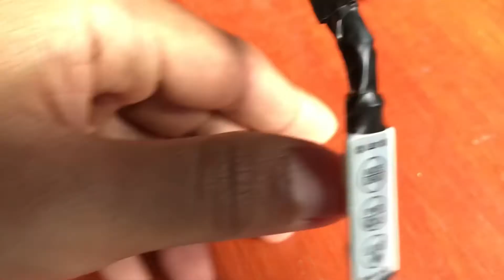CARA WIRING LAMPU SPOILER KELIP2 GUNA CONTROLLER LC135 V4 V5 V6 V7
VIDEO KALI NI SAYA AKAN TUNJUKKAN BAGAIMANA WIRING LAMPU SPOILER LC135 V4 V5 V6 V7.

untuk pembelian controller ataupun beli satu set yang sudah siap wiring